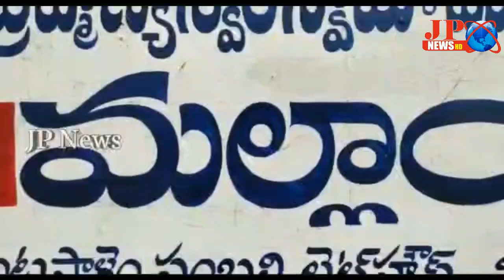JP NEWS ( విద్యుత్ శాఖ నిర్లక్ష్యం కారణంగా ఒక వ్యక్తి విద్యుత్ షాక్ కి బలి )